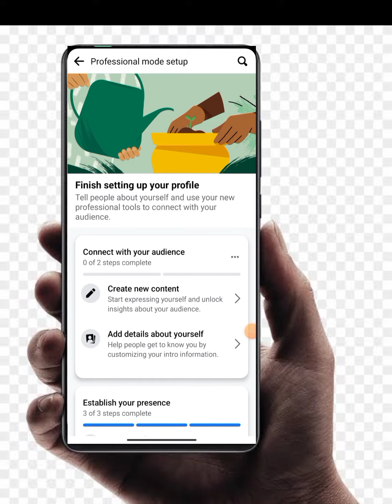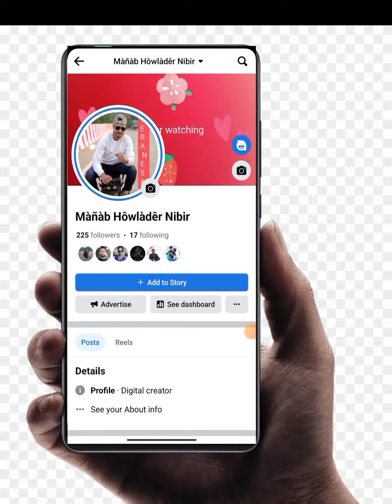How to turn on professional mood on Facebook. Let's go..so easy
How turn on professional mood on Facebook profile..
Let's see..